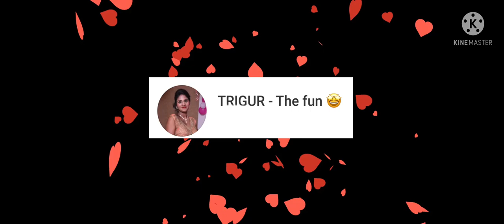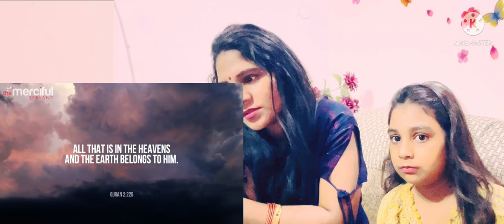Indian Reaction on Throne of Allah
Note:-

I will definitely remove the video as I respect the feeling and emotions of everyone.